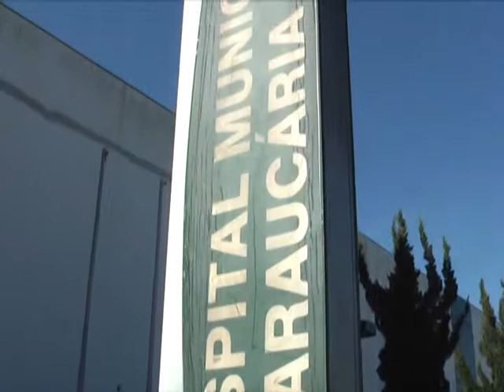JR 08 08 14 Parte 1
Depois de quase uma semana fechado, HMA volta a prestar alguns atendimentos